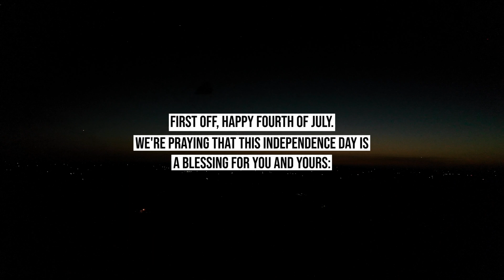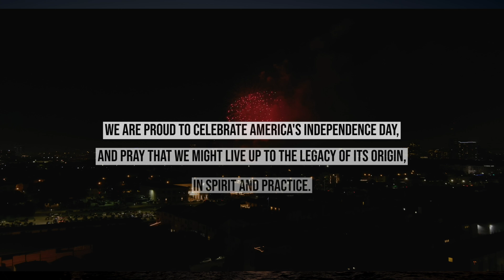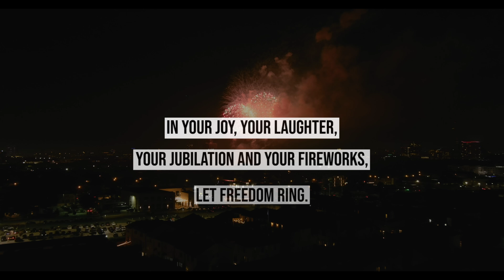Ignite Weekly Victories | July 3rd, 2024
May God bless you and may God bless America.